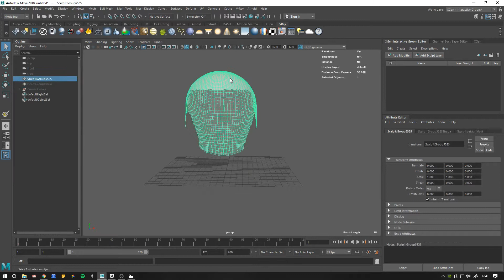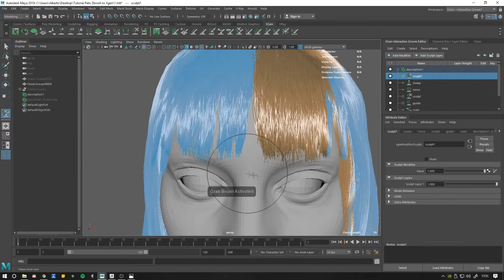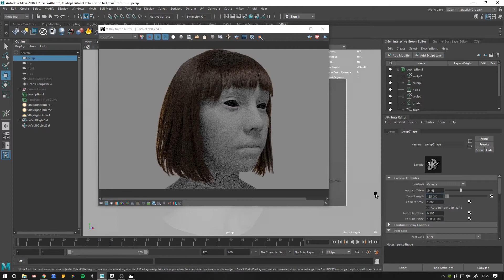Tutorial Hair Process Hair Zbrush Fibermesh to Xgen Maya (PREV VIDEO)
LINK: ttps:// This is a video where I will show my workflow process of fibermesh grooming in Zbrush to Xgen in Maya. It also includes de Maya and Zbrush files. With this method you enjoy the grooming tools from Zbrush and the Interactive grooming tools that Xgen offers, this makes this workflow an amazing option. The full video is 41 minutes long without any cut. The content in the Maya and Zbrush files are shown in the images.